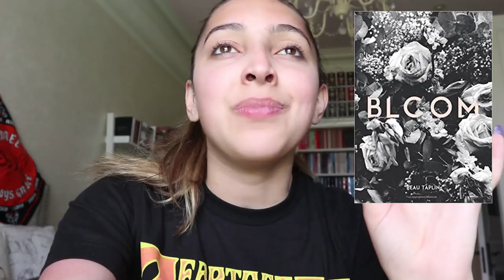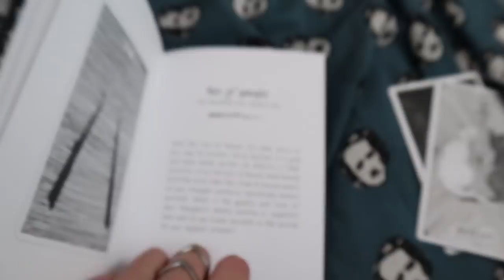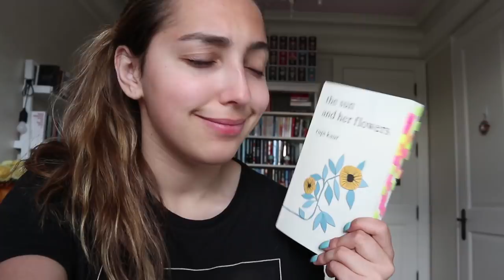reading vlog // july 16-22, 2018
music//
♪ intro // the plot sickens - ice nine kills
♪ background // running with the wolves - aurora stormecloudz remix
♪ outro// save your breath - five finger death punch